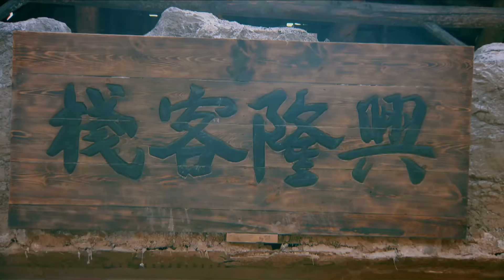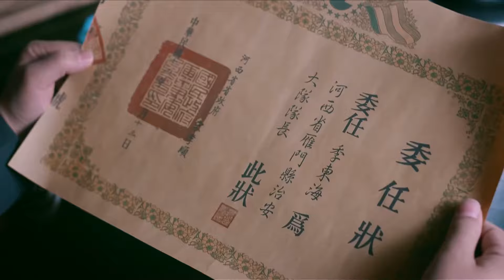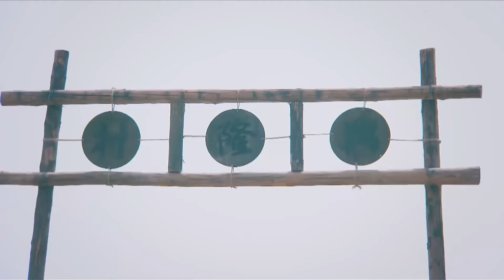⚔️ 【功夫電影】蒙古壯漢瞧不起小夥，怎料小夥是太極高手，僅用一拳打敗他！⚔️功夫 | 武俠 |戰爭 | 神槍手 | 動作電影 Action film HD | 槍戰-歡迎訂閱#movie